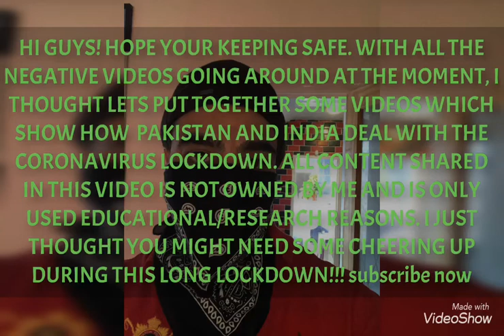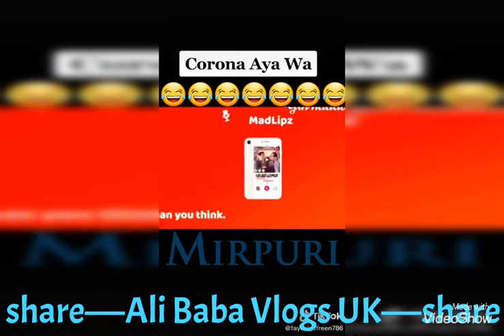CORONAVIRUS VS PAKISTAN & INDIA. Funny videos to cheer you all up. 07/04/2020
Hi guys. With everyone frightened for their lives and stuck at home with the lockdown, many are depressed and falling apart. This video is a combination of many videos coming from PAKISTAN AND INDIA during the CORONAVIRUS    out break. So i thought id put a few funny videos together to cheer you all up and put a smile on your face.
STAY SAFE!